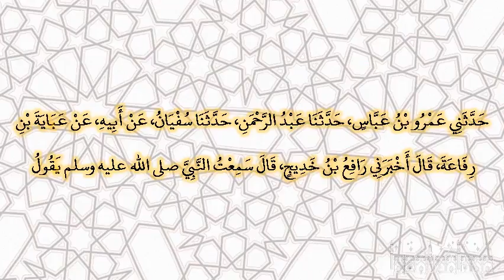صحيح البخارى - كتاب بدء الخلق - 3262 - باب صفة النار وأنها مخلوقة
حدثني عمرو بن عباس، حدثنا عبد الرحمن، حدثنا سفيان، عن أبيه، عن عباية بن رفاعة، قال أخبرني رافع بن خديج، قال سمعت النبي صلى الله عليه وسلم يقول ‏  "‏ الحمى من فور جهنم، فأبردوها عنكم بالماء ‏"  ‏‏.‏